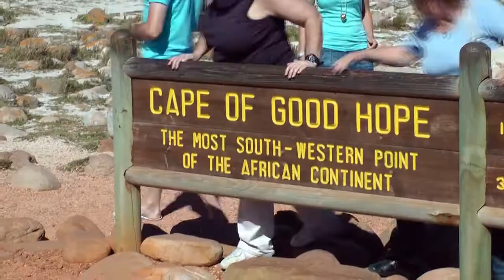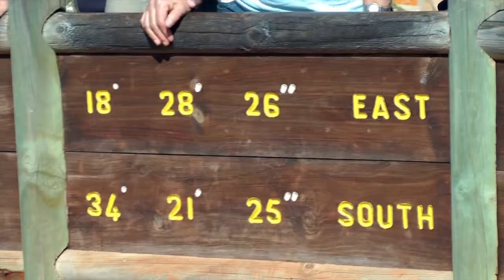Cape Point und "Kap der Guten Hoffnung" auf der Kap-Halbinsel bei Kapstadt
Fahrt zum Kap der Guten Hoffnung auf der Kap-Halbinsel bei Kapstadt - durch herrliche Fynbos Natur mit leuchtend weißen Edmondia Strohblumen. Oft sieht man Straußenvögel am Meer. Manchmal möchten sie die Straße überqueren. Dann kommt es höflicherweise zu einem kleinen Verkehrsstau. Am Cape of Good Hope ist viel Betrieb. Jeder möchte gern mit aufs Foto.

Etwas weiter südlich liegt die zweite Spitze: Cape Point. Vom Restaurant aus fährt eine Bergbahn hinauf zum alten Leuchtturm. Wer es sportlicher - und preiswerter - mag, nimmt den Fußweg. Der Panoramablick oben belohnt für die Mühen des steilen Aufstiegs. Im Osten der Indische Ozean - im Westen der Atlantik - im Noden die Kaphalbinsel zwischen den Meeren - und im Süden die schroffe Spitze des afrikanischen Kontinents.